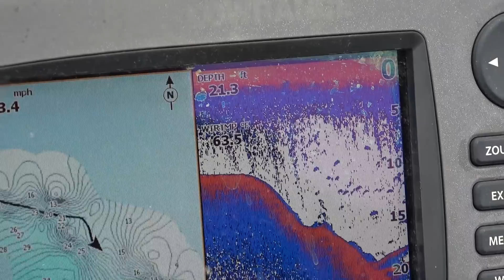อี๋...เอาปลิงไปตกปลา! Fishing with Leeches, Canada (มี Sub)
ใช้ปลิงตกปลา! Fishing with Leeches, Canada

กลับไปหาอดัมเยี่ยมบ้านหลังที่ 2 ประเทศแคนาดา
ตกปลาไพค์และปลาวอลล์อายด้วยการลากกทรอลลิ่งและใช้ปลิงเป็นเหยื่อ เป็นวิธีที่นิยมมากที่แคนาดา ปลามันกินปลิงดีขนาด เหยื่อปลอมต้องถอยกันเลยทีเดียว

กฏหมายตกปลาที่เข้มงวดและนักตกปลาที่ให้ความร่วมมือ ทำให้ทะเลสาปแห่งนี้มีความอุดมสมบรูณ์และมีปลาให้ตกอยู่ตลอด หาปลาไม่ใช่เรื่องยากแต่หาปลาที่ตัวเล็กๆ ไม่ใหญ่เกิน Limit เนี่ยยากกก

Fishing with leeches is one of the best fishing methods used for pike and walleye in Canada.

Catch and release, Size and quota limit does not only help the fish population to thrive but in every aspects such as the community and economy.

Rod: Aliyah 75H 12-25lb

Rod: Ironman The Throne 63H PE 1-3

Lure: เหยื่อดำลึก BratAss Crank80

Line: Mstari PE4 8x

Hook: Mustad Saltism 4x and Mustad TG77 3x